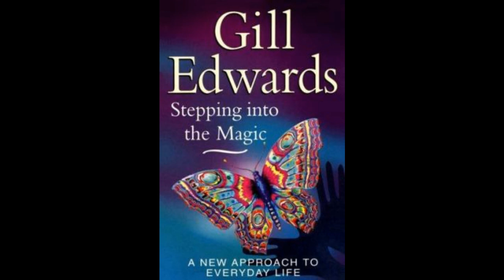Living in Harmony "I love My Self"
How to be Happy with Your Self Guidance